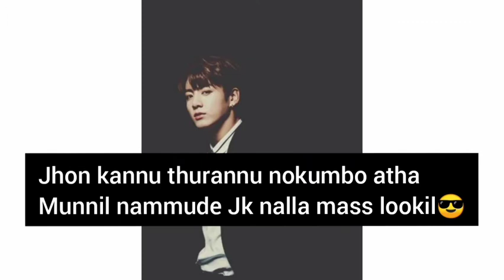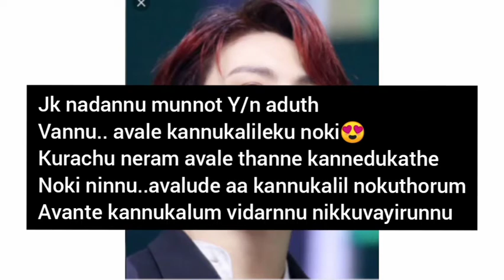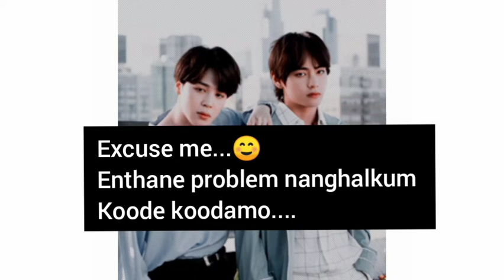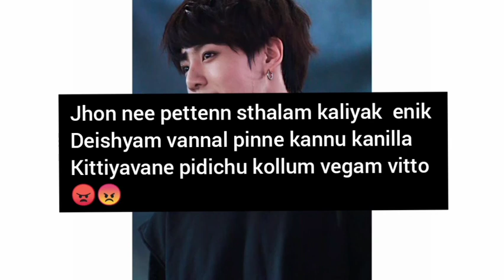BTS Jungkook FF malayalam Dream girl Part:9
this video is just fan fiction and imagination it has nothing to do it in real life